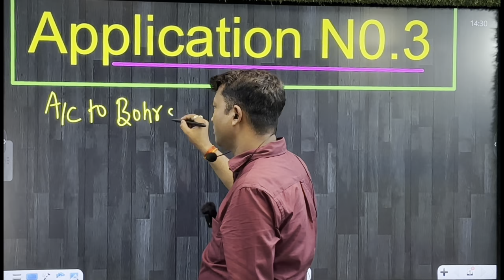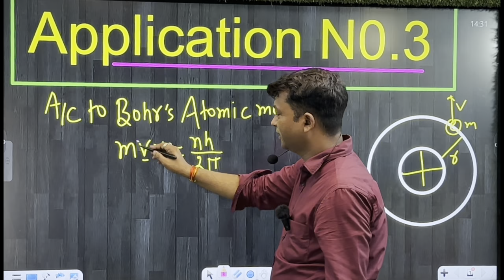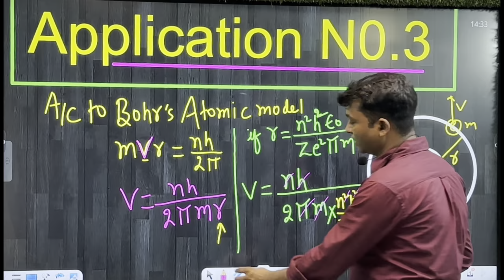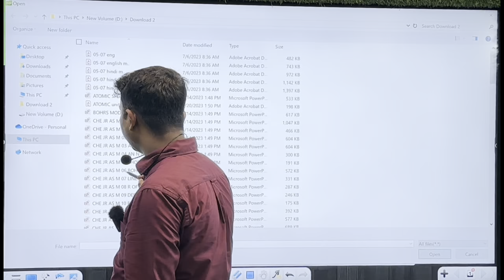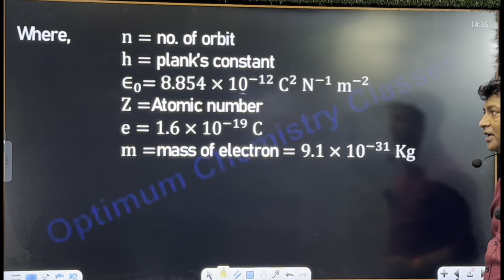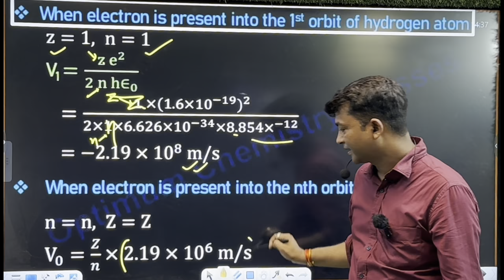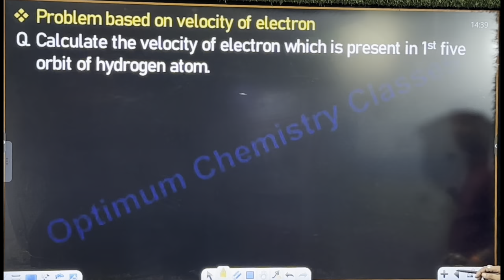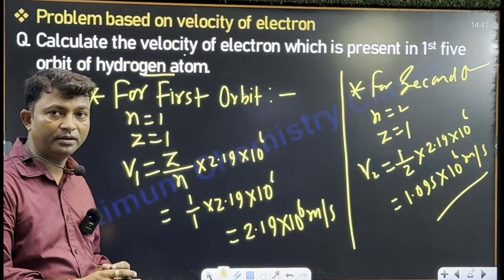L-13E || Application no-3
Application of Bohr’s Atomic Model

बोर का परमाणु मॉडल || Class- 11 Hindi Medium | Bohr atomic Model

YOUTUBE.COM/@optimumchemistryclasses-Rajesh?SUB_CONFORMATION=1